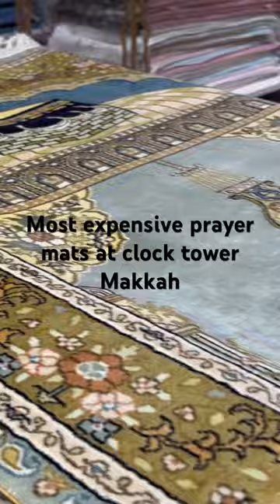Most expensive prayer mats at Makkah